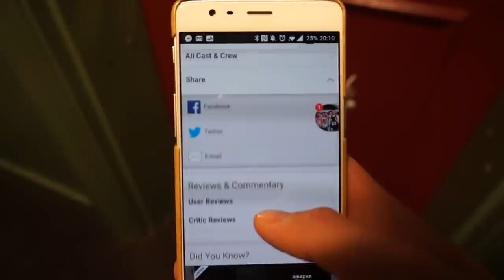Studying For Finals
It's finals season here at Harvard. Here's how I study for my Harvard exams.